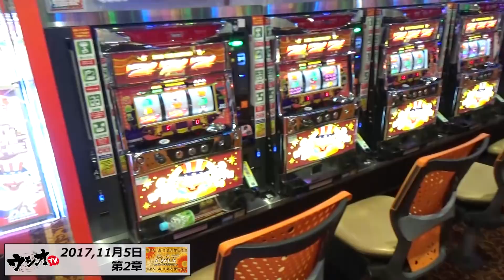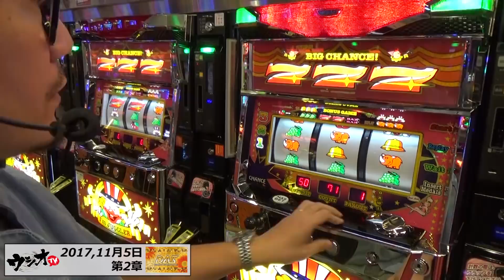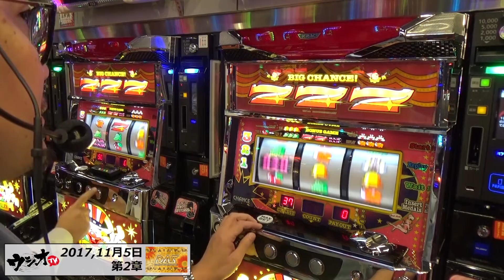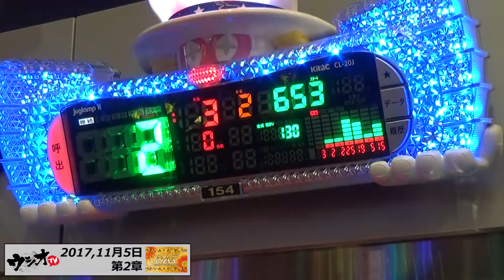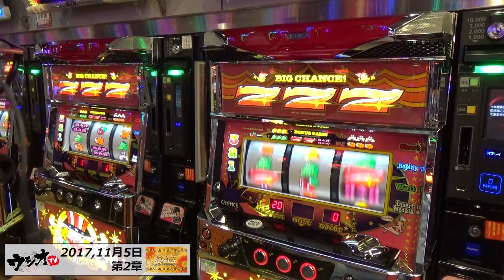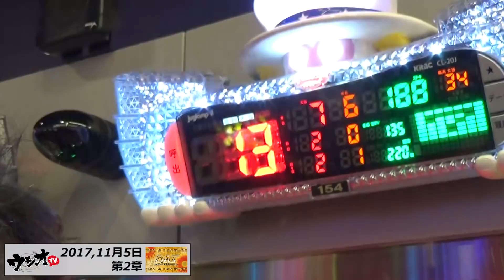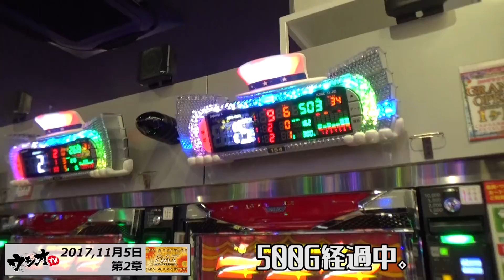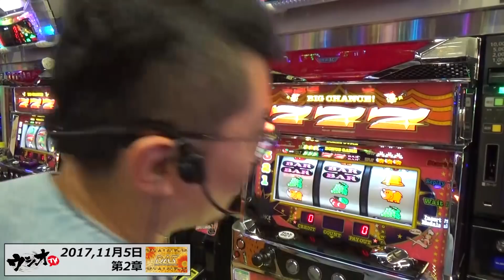★前回と同じ機種でどうなのよ？2017.11.5「ウシオTV－DAS蕨2章」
収録ホール＝DAS蕨店　収録日＝毎月5日

ジャグラーでお馴染みのDAS東十条店系列が

DAS蕨店として新しく生まれ変わった！

そんな中やっぱり実態調査は必要ということで…

収録いたします！